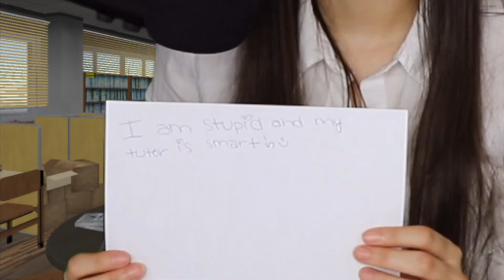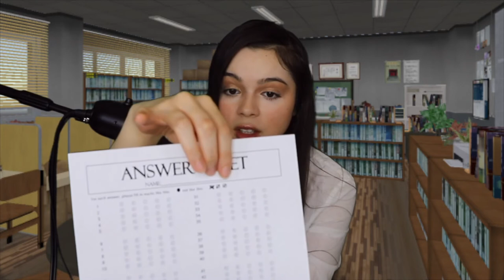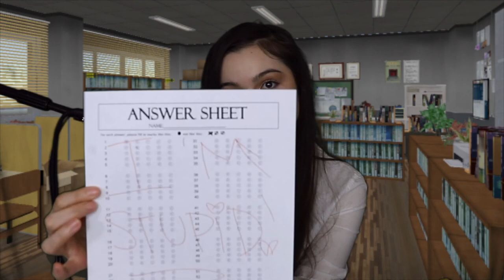ASMR best tutor